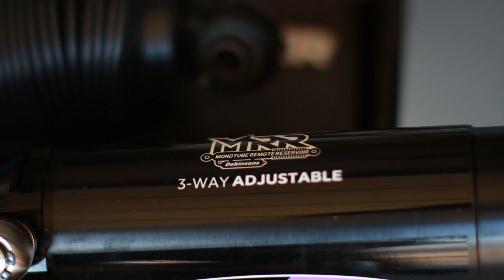Dobinsons MRA Sneak Peak | Toyota Tacoma Suspension Upgrade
This is a preview of what's to come. The biggest modification to the truck thus far.

Consider following me on IG @the.real.dadaking

Infraction- Rock Radio